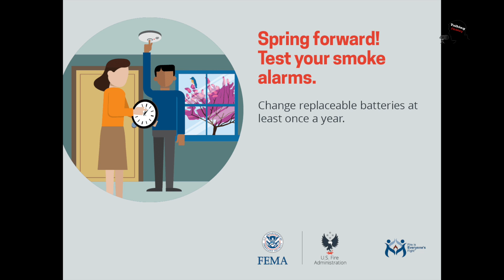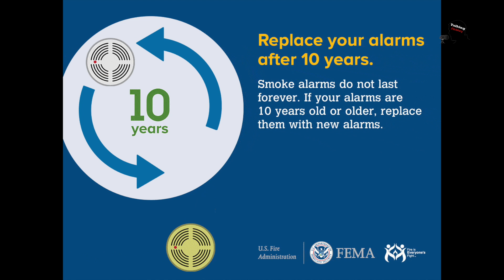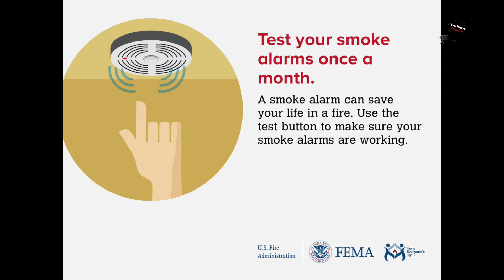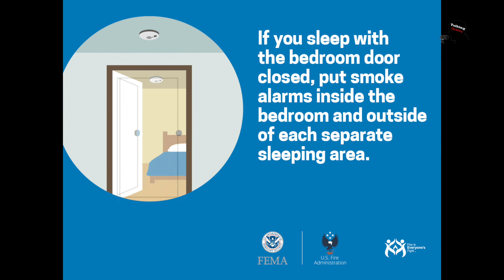FFD Daylight Savings Time 3-5-2021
We talk with Adam Dorn from Fitchburg Fire Rescue about daylight savings and changing your smoke detector battery.